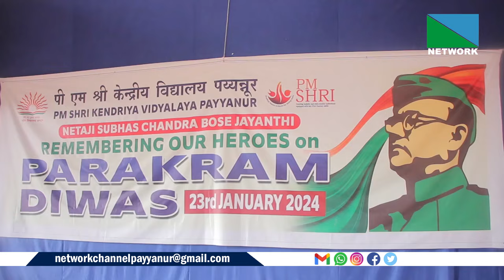23 JANUARY 2024